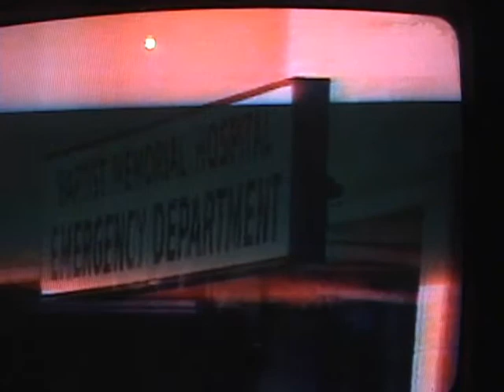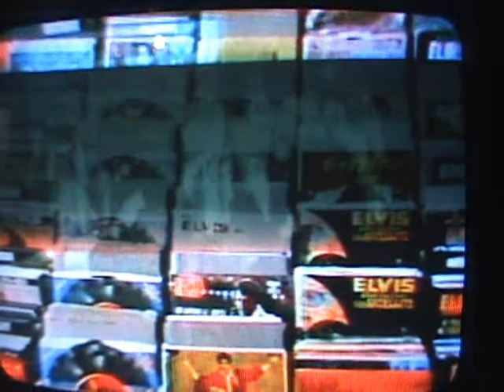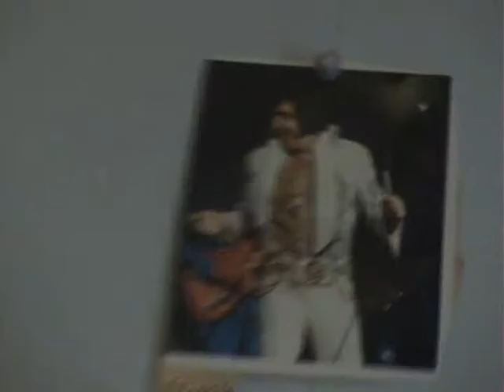Elvis Biography 1970's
Elvis Presley
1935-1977